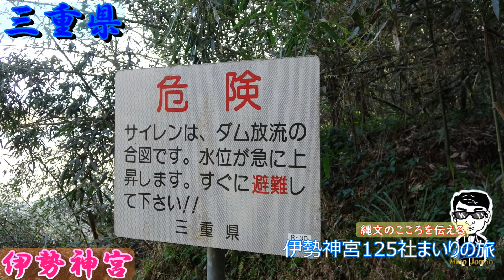【伊勢神宮125社まいり】 久具都比賣神社 美しい宮川の上流にあります！渡し場の跡も！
久具都比賣神社（くぐつひめじんじゃ） 皇大神宮摂社
御祭神は久具都比女命（くぐつひめのみこと）
久具都比古命（くぐつひこのみこと）
御前神（みまえのかみ）